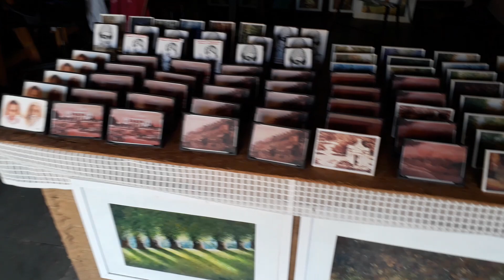🖖 Art & crafts village | part-2 | vlog explore | imayamcrafts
This video explore art & crafts village places so keep watching and do supporting this channel  @IMAYAMCRAFTS  👋

Follow that daily update coming.